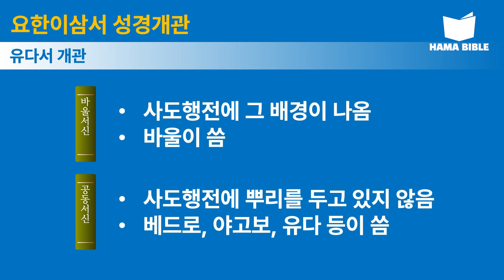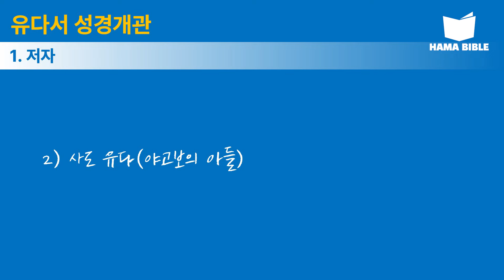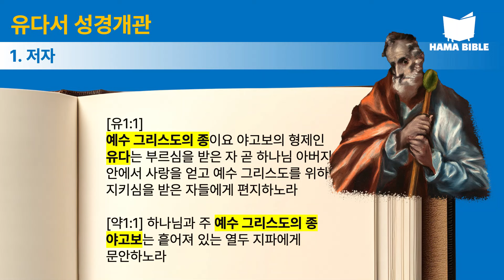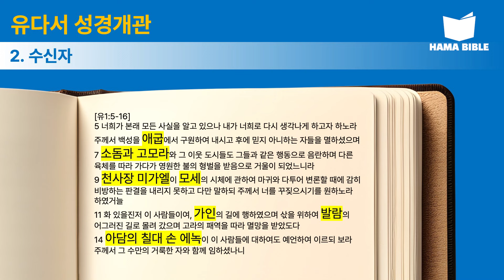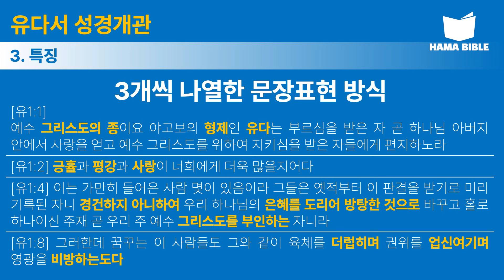[유다서 01편] 유다서를 쓴 사람은 누굴까?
[유다서 01편] 요한2서와 3서의 차이점은?

☑️ 하마성경 월 1만 원 정기후원하기
1. 계좌이체: KB국민은행 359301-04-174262 (하마성경연구소)
2. 미션펀드 1만 원

☑️하마성경  감수위원
김춘환 학장
-총신대학교 신학대학원(M.DIV)
-미국 풀러신학대학원 (D.Min)
-서울신학교 학장(목회학박사)
-서울신학교회 담임목사

☑️영상 제작에 참고한 목사님/교수님/기독교단체 출처를 밝힙니다. 참고하세요.
-김윤희 교수님 성경에센스 "유다서" 강의
-CBS 최정권목사님 "유다서" 강의
-전희준 목사님의 재미있는 성경 "유다서"

★정은수 소장 누구인가?
★사역문의&집회요청(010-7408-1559)
★하마성경 스마트스토어